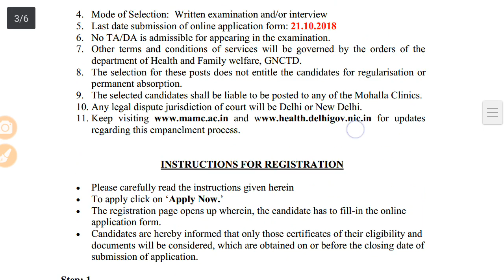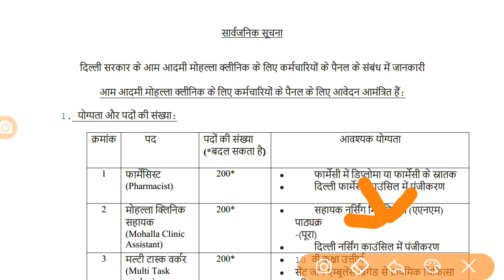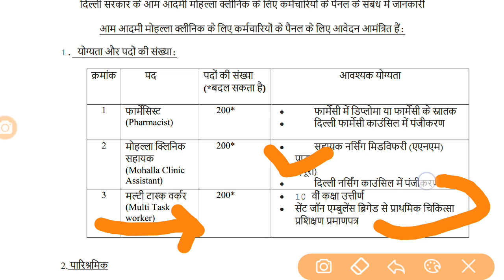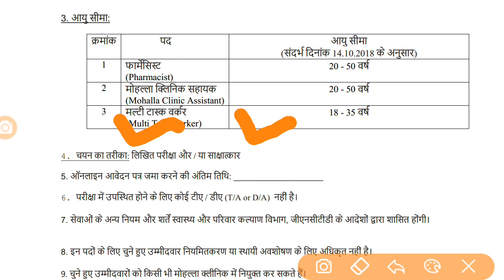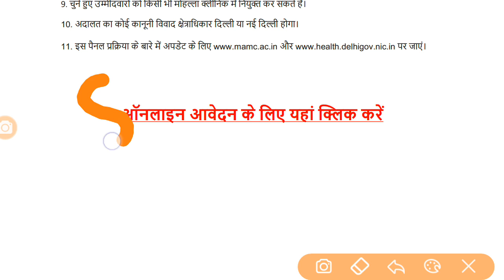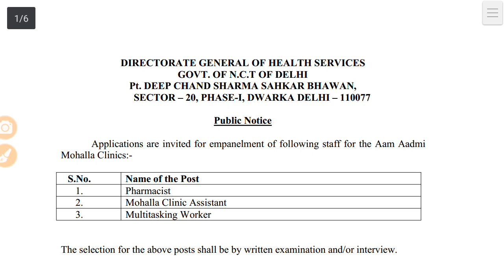दिल्ली सरकार की बड़ी भर्ती ||Delhi Govt Recruitment ||10th pass Vacancy||बडा़ मौका||MTS, Anm